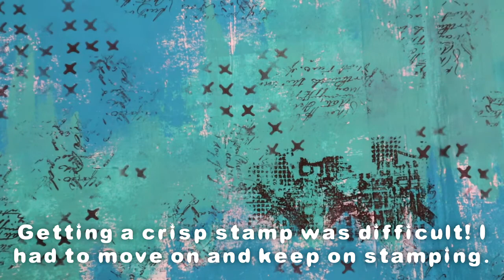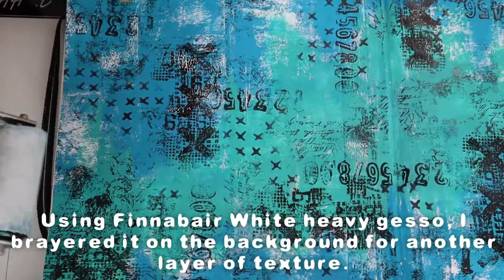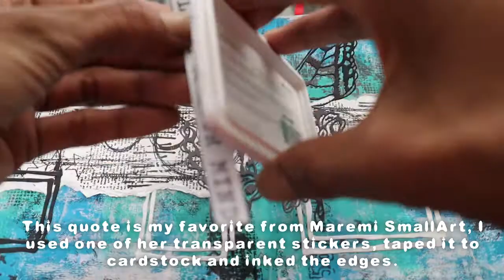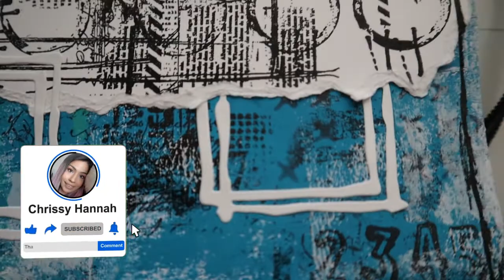Grungy Butterfly | Art journal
Hello everybody! Here is an art joiurnal page that I created due to a previous art journal page. I hope you enjoy!

Products used:

Folk art Turquoise Matte acrying paint
Apple Barrel Turquoise Matte acrylic paint
Ranger Jet black permanent ink pad
AALL & CREATE Textrual Elements Designed by Olga Heldewin
Sizzix Mixed media 10 Pack die set
Tim holtz sideshow stamp set
Tim holtz Stitched stencil
Tim holtz Perspective Butterfly Die
Maremi Smallart Transparent quote sticker
Distress white heavystock surface
Sakura pigma Micron 10 Pen
Tim holtz glass media mat
Liquitex Gel medium
Black cardstock
white heavy gesso by finnabair

All Products Used can be found in either of the links in
My favorite Shops: